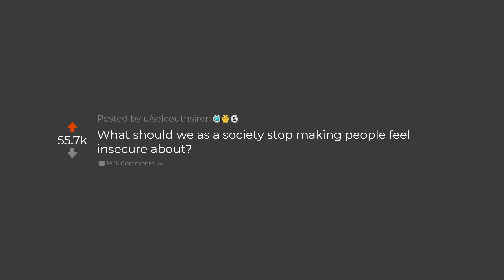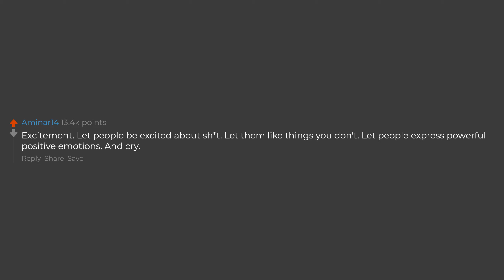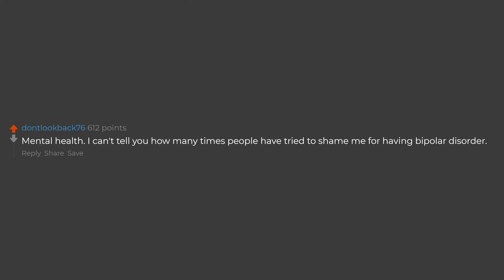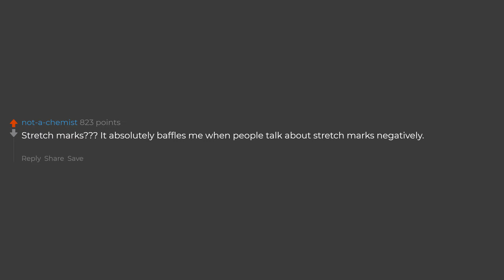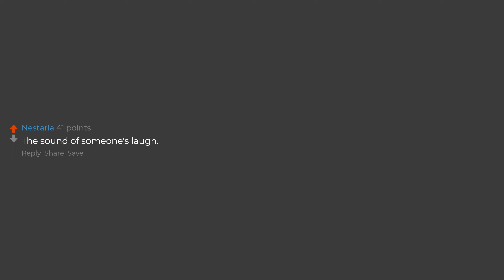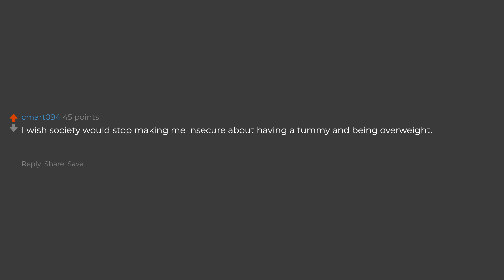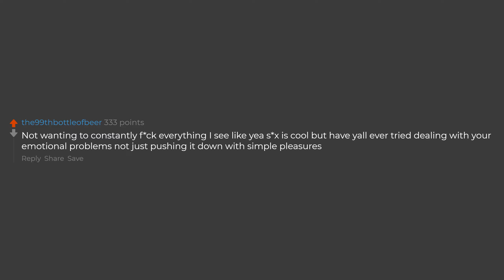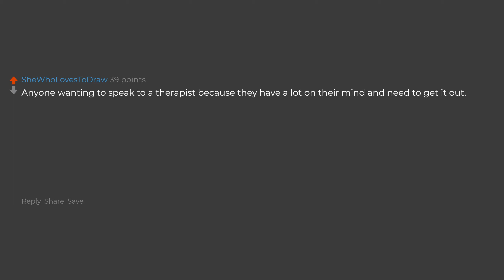What Should Society Stop Making People Feel Insecure About? (Reddit Stories)